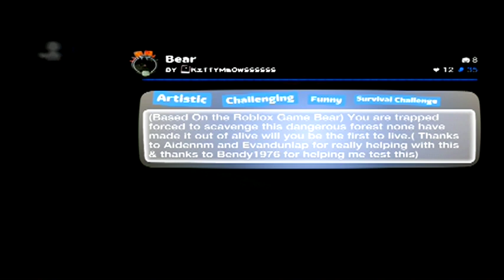BEAR (Roblox Horror Game) Voiced - Little Big Planet 2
This is apparently based on the game Bear in roblox. It's basically a Slenderman clone but with a bear. Gotta get that Cheese.

Description: (Based on the Roblox game Bear) You are trapped, forced to scavenge this dangerous forest. None have made it out alive. Will you be the first to live? (Thanks to Aidennm and Evandunlap5 for really helping me with this and thanks to Bendy1976 for helping me test it)
Made by Kittymeowssssss